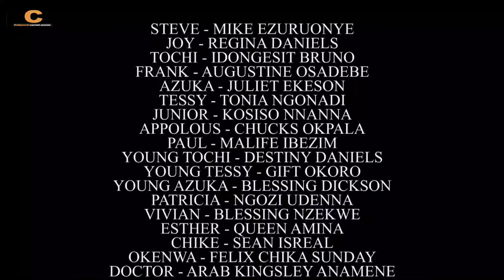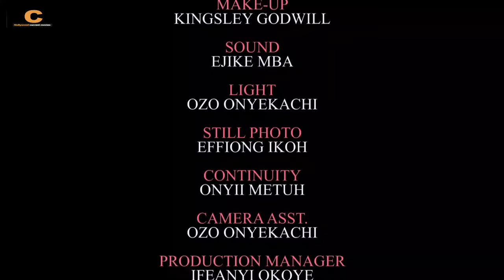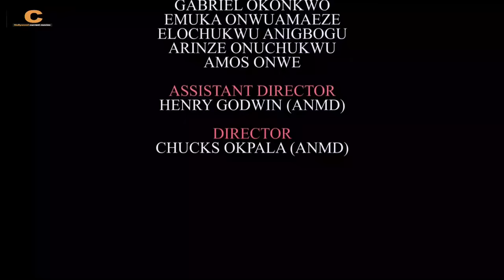AFTER SO MUCH HEART BREAKS I FELL INLOVE WIT MY MOMS MAID THAT TOOK CARE OF ME -REGINA DANIELS